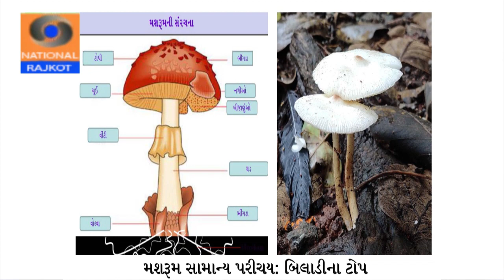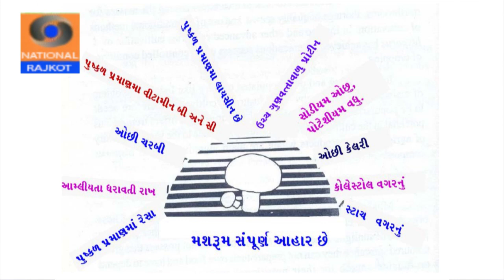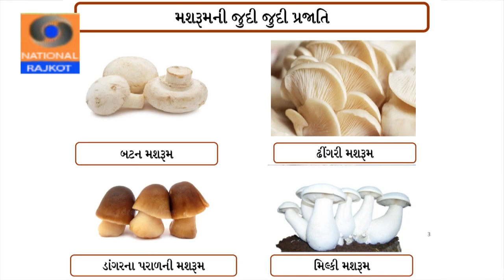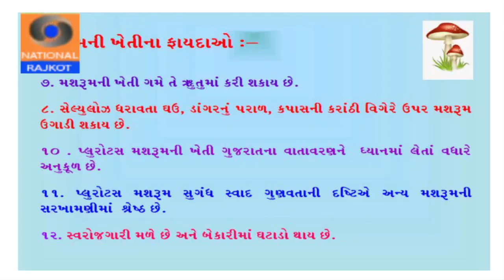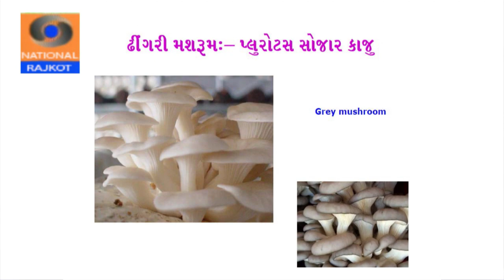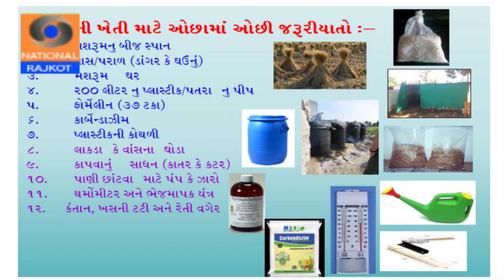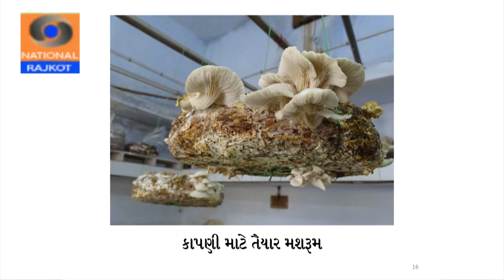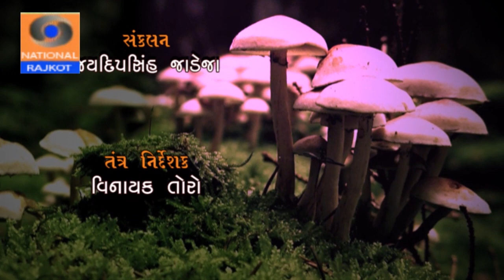Khadhya Mashroomni Aadhunik Kheti || C M Bhaliya || KrushiDarshan Rajkot